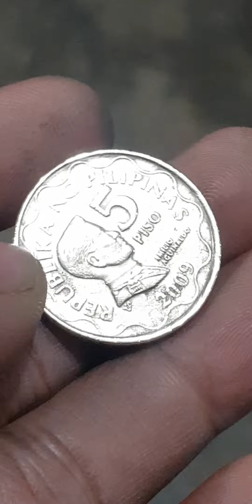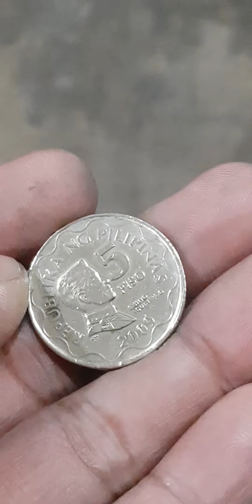NEW HUNT 5 PISO EMILIO AGUINALDO 2009 ERROR....